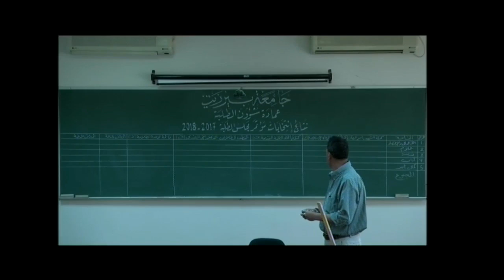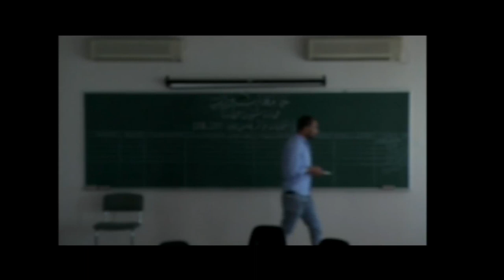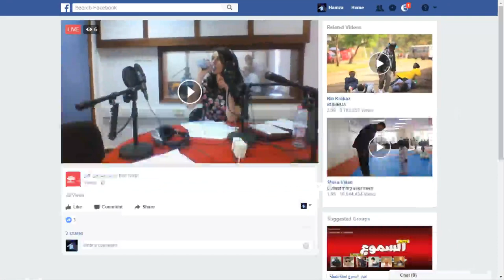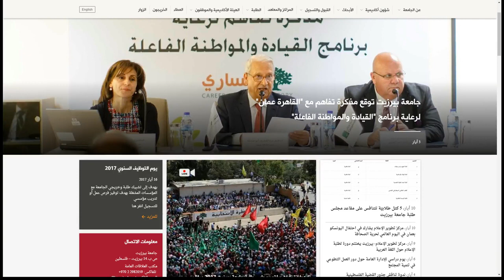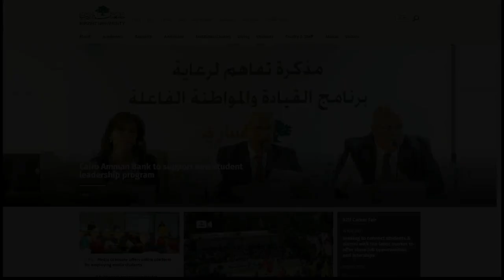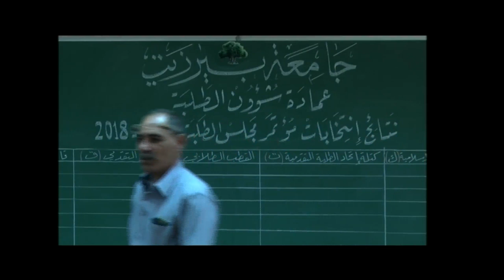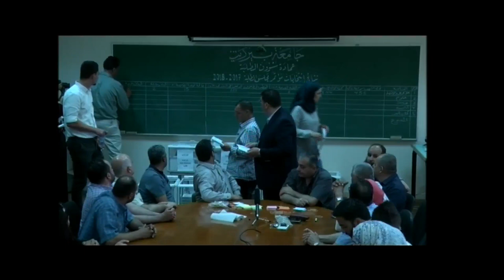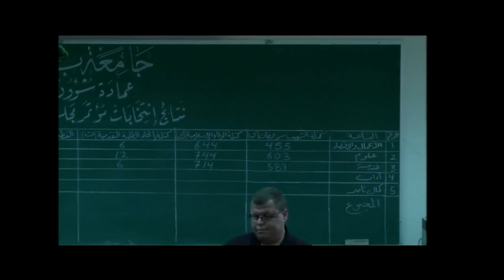Birzeit University Live Stream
جامعة بيرزيت
انتخابات مؤتمر مجلس الطلبة لسنة 2017/2018
فرز النتائج